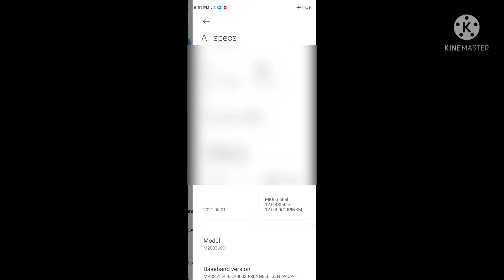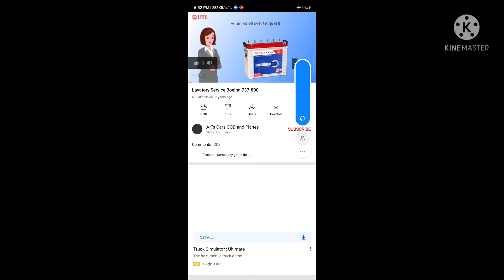How to use internet on flight mode | Flight mode me internet kaise chalai | Best trick of 2022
How to Access internet on flight mode. Flight mode me internet kaise chalai. Access internet without any disturb.
Internet chalane ka jaduwi trick.Bagair kisi disturb ke internet chalae.Internet chalane ka trick.Best trick of internet.Call or message ke bina internet chalaye.Phone na aaye or Internet bhi chele. Phone, message kuch bhi na aaye tab bhi inter chale.Call or messes kuch bhi na aaye or internet chalta rahe.

Please support my you tube channel Vlog Tube